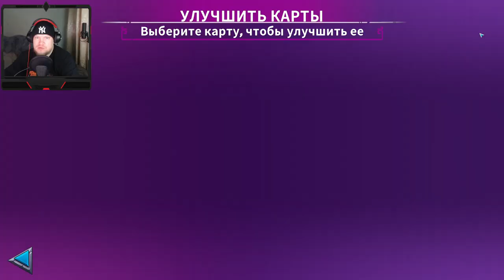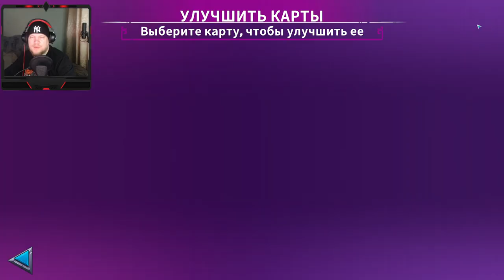HEROish #5 ФИНАЛ ИГРЫ 😍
HEROish — это классический представитель MOBA с захватывающим сюжетом и затягивающим с первой миссии геймплеем. Королевство находится в смертельной опасности из-за надвигающихся на земли кошмаров. Вырвавшаяся из потустороннего мира нечисть грозит уничтожить все человечество, но вы не дадите повелителям тьмы воплотить свои замыслы в реальность. Примите свою сторону в этом бесконечном противостоянии и приведите отряд к цели в очередной раз доказав, что нет ничего невозможного.

Разработчики умело скомбинировали стратегию в реальном времени и ролевую игру дополнив смесь приятной графической составляющей. Проект отличается живостью и предлагает игрокам незаурядный игровой процесс, который приглянется как любителям вышеперечисленных жанров, так и тем, кто хочет открыть для себя что-то новое и интересное. С нашего сайта вы сможете скачать HEROish через торрент на ПК и приступить к прохождению, но перед этим ознакомьтесь с обучением. Максимально подробный туториал позволит в кратчайшие сроки освоить азы управления и вникнуть в курс дела, чтобы в дальнейшем экспериментировать с различными вариациями.